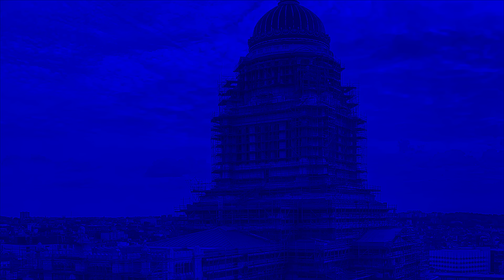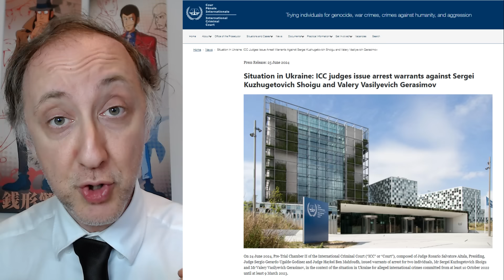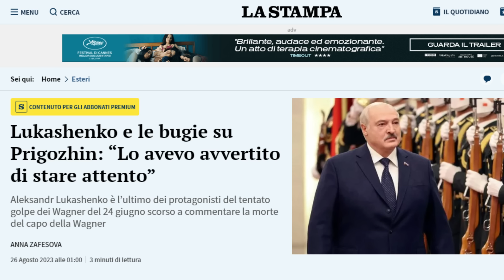RUSSIA VS UCRAINA: la Corte Penale Internazionale cerca Shoigu e Gerasimov per crimini di guerra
DESCRIZIONE
La geopolitica mondiale è in continuo fermento: dalla censura russa ai media italiani, alle minacce di Putin, passando per nuovi equilibri internazionali. In questo video analizziamo gli ultimi sviluppi del conflitto in Ucraina e le sue ripercussioni globali.
Esploriamo il blocco di RAI e LA7 in Russia, i mandati d'arresto per alti funzionari militari russi e il primo anniversario della morte di Prigozhin. Esaminiamo inoltre l'alleanza Russia-Corea del Nord e la reazione della Corea del Sud, le nuove minacce di Putin e l'espansione della NATO in Romania.
Non mancano approfondimenti sull'efficacia delle armi nordcoreane e curiosità, come la storia del figlio del generale disertore "premiato" con biscotti a vita. Concludiamo smontando la propaganda russa sull'attacco a Sebastopoli.
Un'analisi completa e dettagliata per comprendere le complesse dinamiche geopolitiche attuali.

CAPITOLI
00:00 -- La Russia blocca la RAI e LA7: facevano troppa concorrenza a Soloviov?
01:20 -- Shoigu e Gerasimov sono ricercati dalla Corte Penale Internazionale per crimini di guerra
02:25 -- L'Anniversario della scomparsa di Prigozhin
06:22 -- Il patto di ferro tra Russia e Corea del Nord spinge la Corea del Sud a sostenere l'Ucraina
09:00 -- Vladimir Putin minaccia il mondo (di nuovo)
11:09 -- La Nuova Base della NATO in Romania
13:30 -- I proiettili Nord Coreani fanno più danni delle armi ucraine
14:34 -- Il Figlio del Generale che disertò per i biscotti (ed ottenne una fornitura a vita)
15:30 -- Smontiamo la propaganda russa sull'attacco a Sebastopoli